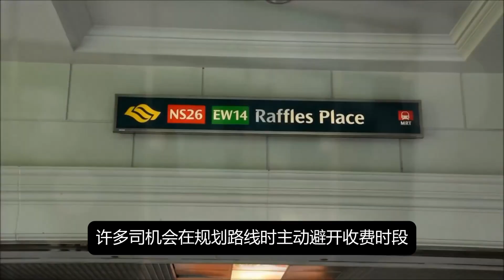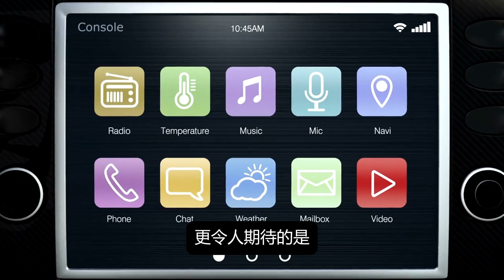新加坡交通 | 全球最先进的道路收费系统：ERP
在全球城市饱受交通拥堵之苦时，新加坡率先推出了ERP：全球最先进的道路收费系统，为解决城市交通问题提供了全新的模板。今天这期视频，带你深入探讨ER系统的前世今生、其智慧理念以及对全球交通管理的重大影响！
🌍 贴近全球： 新加坡 ERP 模式受到伦敦、斯德哥尔摩等城市的借鉴，更被北京、上海研究作为治理拥堵的方案。交通的科学管理真的能改变一个城市的发展轨迹！

⏱️ 视频章节：
00:00 新加坡ERP系统全球首创
01:21 ERP系统智能运行机制
02:15 ERP实施效果显著
03:06 ERP系统将升级至2.0
03:57 ERP模式全球受关注

📩 欢迎你在评论区分享你对智慧城市管理、道路收费机制或未来交通系统的看法！
下期我们还会给你带来更多精彩内容，敬请期待！